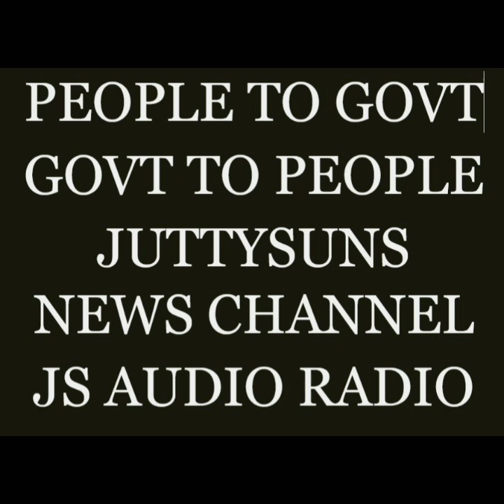JuttySunsNews@Audio news of 19th February 2023